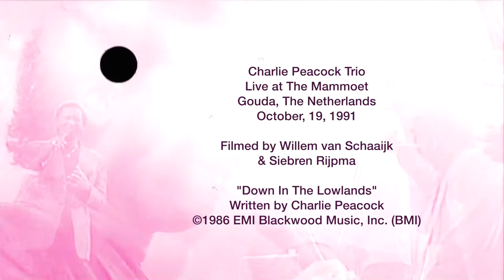"Down In The Lowlands" by Charlie Peacock Trio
Charlie Peacock Trio - Live at The Mammoet - Gouda, The Netherlands, October, 19, 1991
Filmed by Willem van Schaaijk & Siebren Rijpma.
Note: These song excerpts are extracted from a larger documentary, in which the filmmakers edited (abbreviated) the concert performances. Thanks to Willem for rediscovering the film and making it available on YouTube.

Charlie Peacock: Lead Vocals
Jimmy Abegg: Acoustic Guitar
Vince Ebo: Backing Vocals
"Down In The Lowlands"
Written by Charlie Peacock